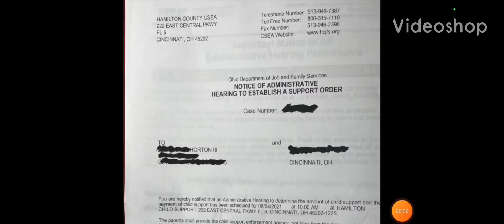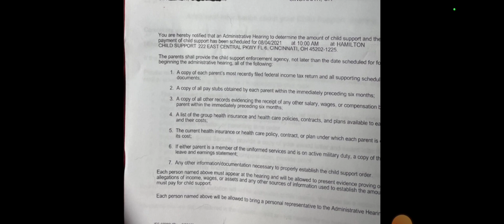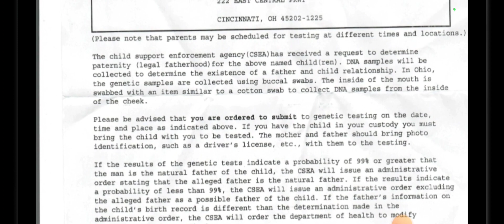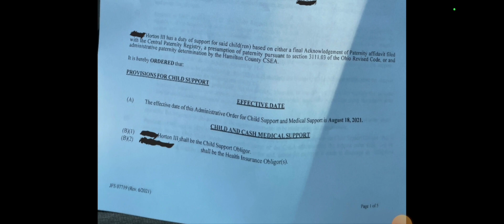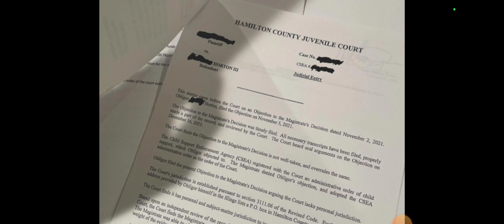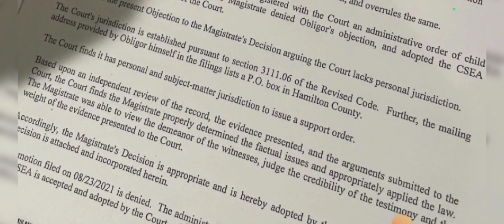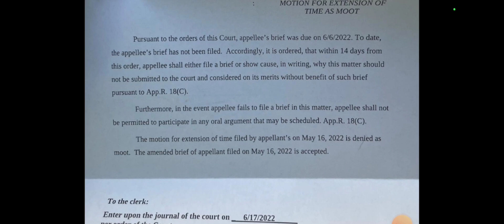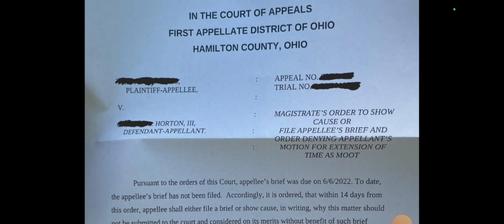CHILD SUPPORT: ADMINISTRATIVE AGENCIES LACK JUDICIAL AUTHORITY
The clothing line was created to magnify the name of Yahuah, the one true Alahym who created the heavens and Earth.